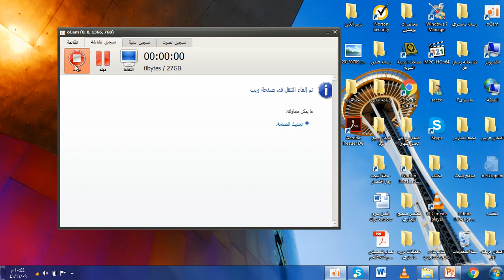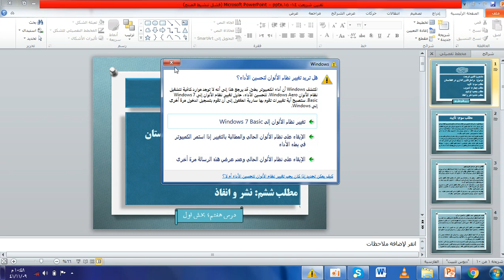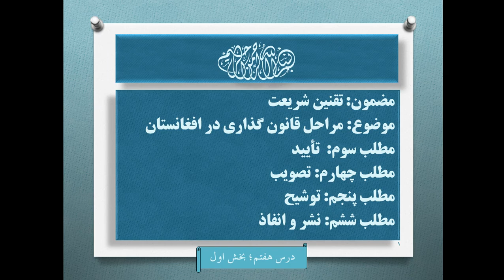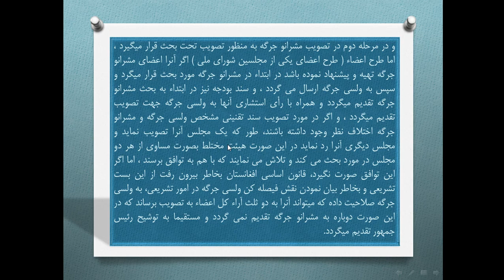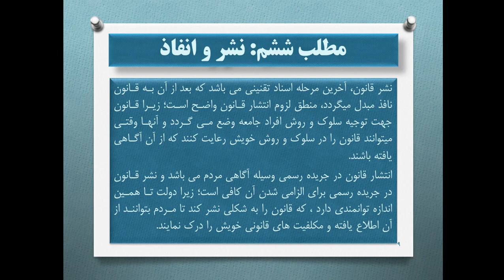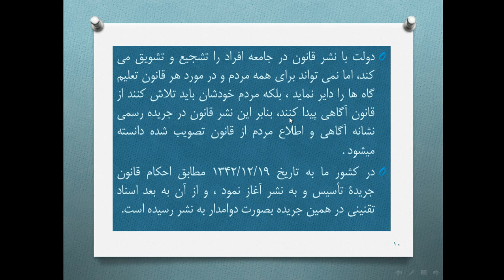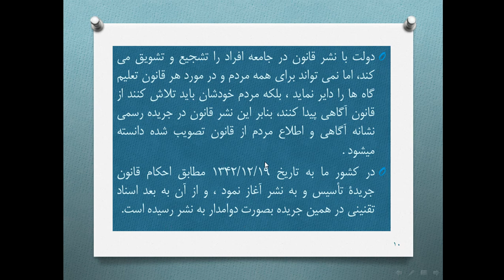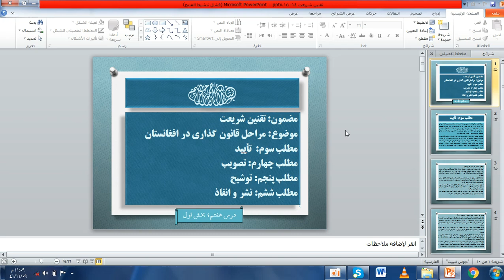تقنین شریعت درس هفتم بخش اول